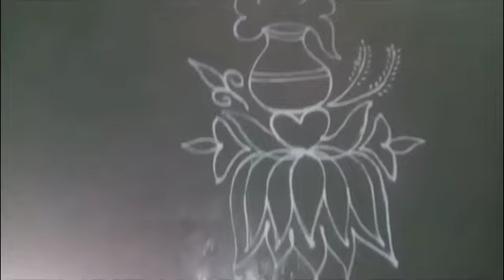Simple&Special Bhogi Rangoli design//సింపుల్ భోగి ముగ్గు🔥...